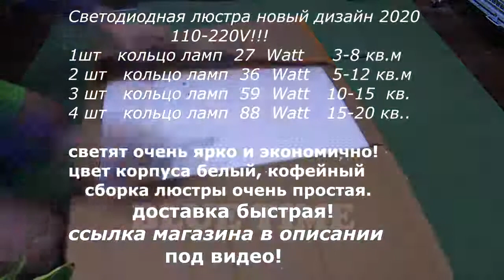โคมเพดาน ไฟเพดาน มีรีโมท หรี่แสงได้ ไฟแขวน โคมแขวน ไฟห้อย โคมไฟแขวน ไฟระย้า ไฟช่อ ไฟกิ่ง ไฟตกแต่ง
รายละเอียด / สั่งสินค้า คลิกลิงค์นี้